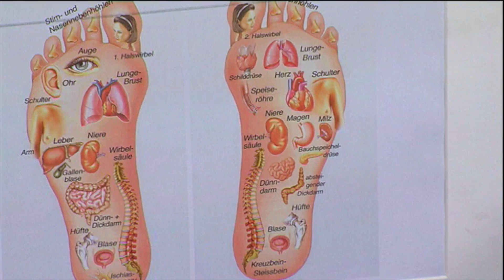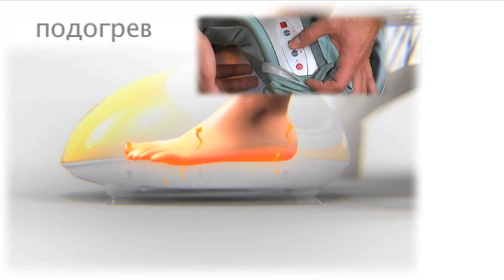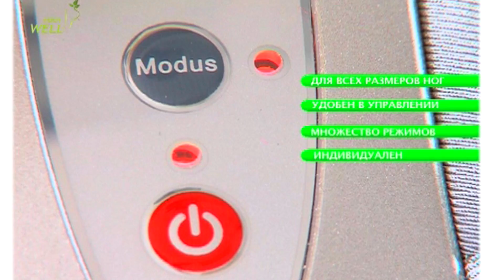Footwell 12 2016